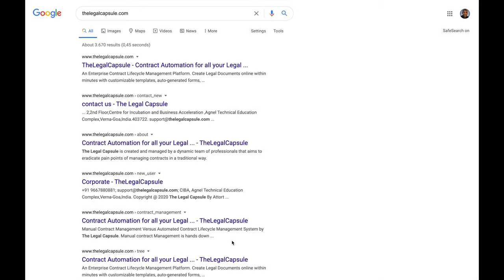Legalpioneer.org is Live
We're finally able to open up the garden of 4800+ Legal pioneers in 770+ locations